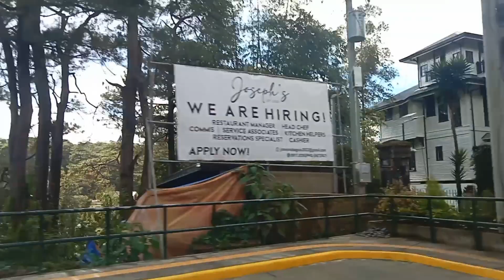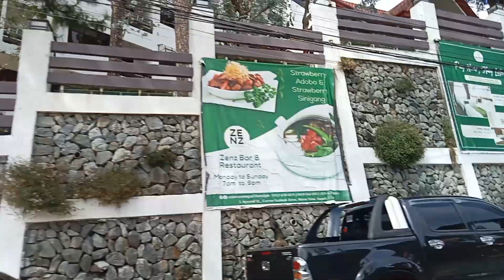gala tym part 1